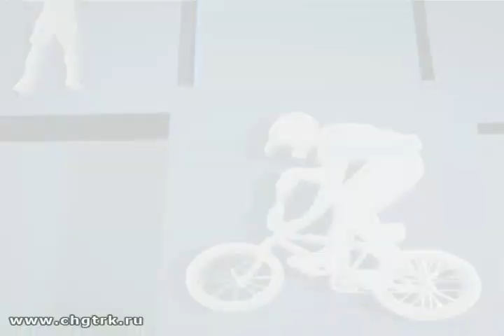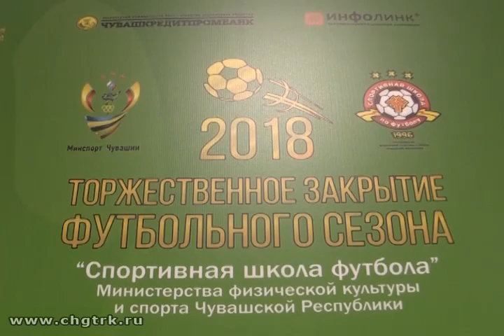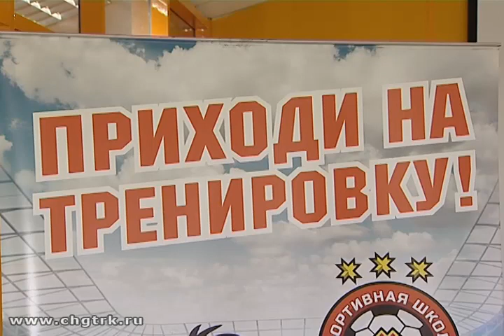Мастер спорта. Выпуск 13.12.2018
В новом выпуске программы «Мастер спорта» ее автор и ведущий Вячеслав Ильин расскажет о том, что дает футболу  лицензирование тренеров.